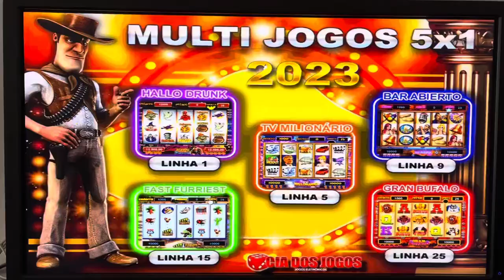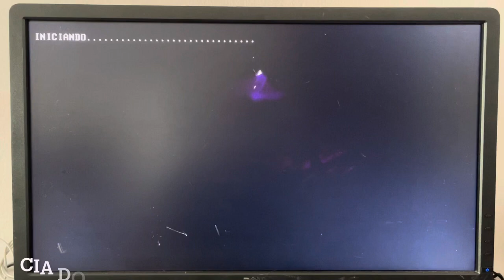PACOTE + DE 100 MATRIZES + ZOE + CURSO INFORMATICA E MAQUINARIO POR R$ 2500,00 EM 12X SEM JUROS CARD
SOMOS UMA EMPRESA DE JOGOS ELETRONICOS - TRABALHAMOS COM MANUTENÇÃO, VENDAS DE INFORMATICA, VIDEO GAMES, ELETRONICOS, MAQUINAS E PEÇAS EM GERAL - TEMOS JOGOS E MATRIZES DE MAQUINAS ROLETAS - CARTELAS - BRINDES - JUKEBOX - KARAOKE - ARCADES, SIMULADORES E OUTROS - CONFIRA TODOS NOSSOS SERVIÇOS E PRODUTOS NOS LINKS OFICIAL DA LOJA ABAIXO - DUVIDAS E COMPRA SEMPRE ESTAMOS AO DISPOR - ENTRE EM CONTATO... SERA UM PRAZER ATENDE-LO, OBRIGADO!!!